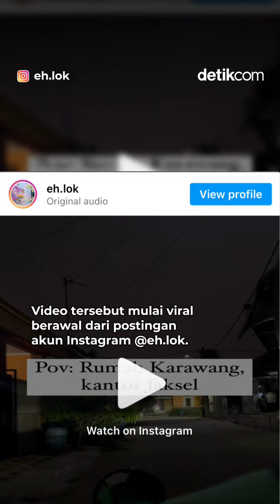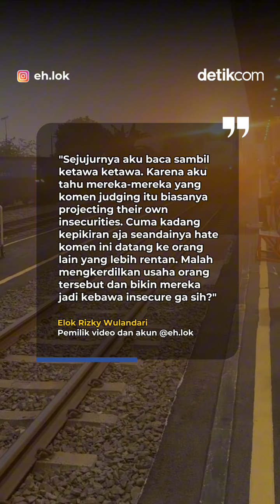Viral, Perempuan Ini PP Kerja 6 Jam Setiap Hari